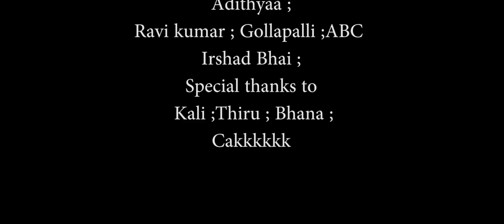Manmadhudu- an AMC short film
It is a comedy short film that has a dash of friendship and love in it.